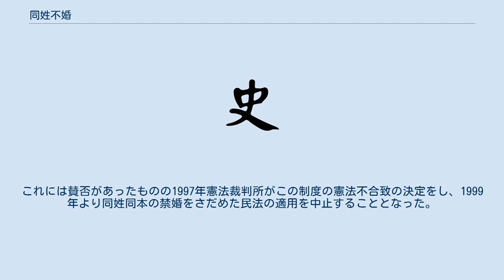同姓不婚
同姓不婚（どうせいふこん）は、同姓の者を一族の者と擬制し、その者との結婚を禁止する中国の制度。
違反した場合の刑罰もあった。
 古代の夏王朝や殷王朝では族内婚に対して特に規定はなかったと伝えられているが、周王朝以降は長らく同姓婚は忌み嫌われ、周辺諸国にも多大な影響を与えた。
父系制社会の象徴的制度で、儒教的思想に基づき支持されていたとされる。
満族の建てた清王朝の時代の末期に撤廃され、その後中国北部においては同姓婚も一般的となったものの、台湾では慣習的に同姓婚は避けられているとされる。
 同姓不婚制の理由としては、子供が生まれた場合の近親交配による遺伝的な危険性ではなく、女性が不妊に陥りやすいことが挙げられていた。
 李氏朝鮮では、同姓不婚制を基に同姓同本不婚（どうせいどうほんふこん）なる制度を設け、本貫が同じであれば結婚を許可しないとしていた。
つまり本貫が違えば結婚できるということである。
これは朝鮮の姓が中国と比べて少なく、五大姓と呼ばれる金、李、朴、崔、鄭などの一部の姓に人口が集中していることが大きな理由の一つとされる。
 この中国と朝鮮の制度の違いについては、以下のような挿話がある。
文禄・慶長の役（壬辰・丁酉倭乱、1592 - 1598年）で、明王朝との交渉に当った朝鮮の官僚李徳馨（広州李氏）は、大物政治家李山海（韓山李氏）の娘婿となった。
それまで明人たちは李徳馨の容儀、学識に敬意を払っていたが、その婚姻を知った途端に、蛮族も同然として軽蔑したという。
朝鮮の制度では本貫が違えば何の問題も無いが、明代中国の観点では同姓との結婚そのものが許せなかったのである。
 韓国では第二次世界大戦後も「同じ本貫同じ姓（同姓同本）」同士の男女は民法809条において禁婚とされ、同姓同本不婚の制度が存在していた。
これには賛否があったものの1997年憲法裁判所がこの制度の憲法不合致の決定をし、1999年より同姓同本の禁婚をさだめた民法の適用を中止することとなった。